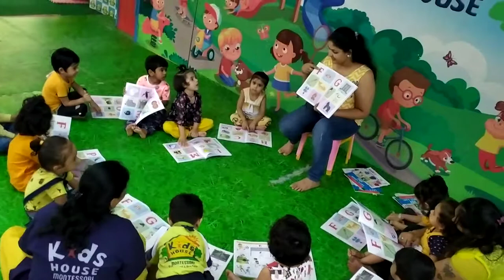Welcome to Kids playschool, NATURAL LIBRARY | Kids House Preschool in chikowadi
Libraries play a very healthy role throughout our life. Libraries provide the students very healthy environment and disciplined atmosphere which helps students to maintain a good concentration on their studies.